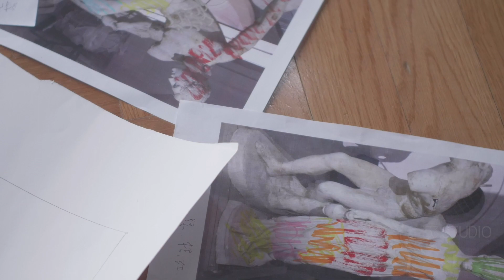In the Volcano: Cai Guo-Qiang and Pompeii - Teaser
Creation of In the Volcano: Cai Guo-Qiang and Pompeii, 2019. Video documentation.
Directed by Shanshan Xia, produced by 33 Studio. Courtesy Cai Studio.